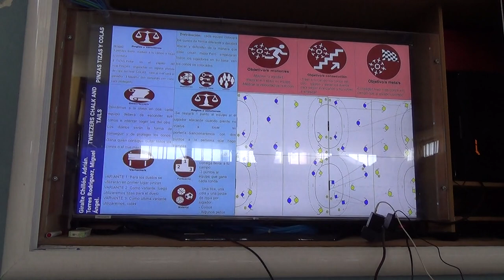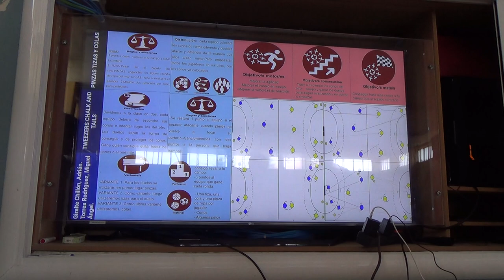Pinzas, tizas y colas 6R 1/2 00351